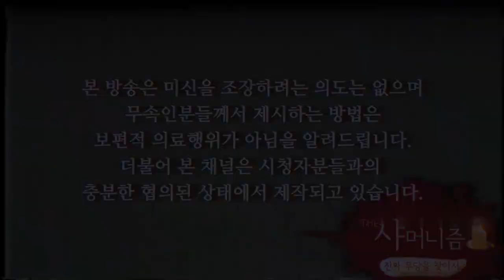신병 테스트란 없다! 신은 단 한번만 봐도 알수있는 법 [남양주매화당]